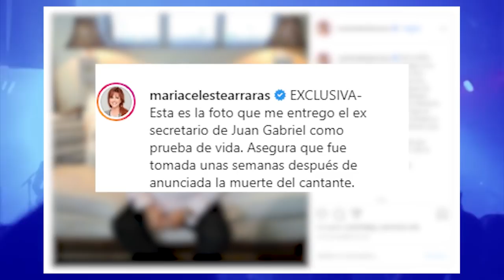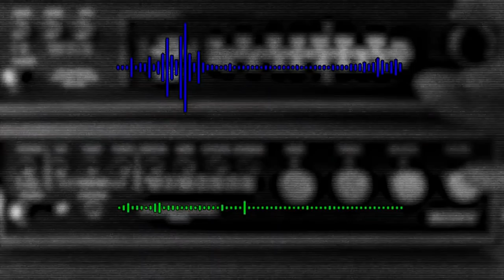Juan Gabriel: ¿VIVO? 😱 | La misterioso nuevo vídeo del Divo de Juarez (Pruebas de vida en 2020)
El video de hoy es un tanto Curioso, por no decir espeluznante
En los últimos días se ha extendido un rumor sobre el gran Juan Gabriel.
¿Está vivo el Divo de Juárez?
¿Es cierto el video del hombre que dice ser Juan Gabriel?
Nosotros tenemos la verdad. En el vídeo de hoy os mostraremos pruebas irrefutables sobre el misterio
¿Quieres descubrir toda la verdad detrás de este rumor? No te pierdas el vídeo de hoy.